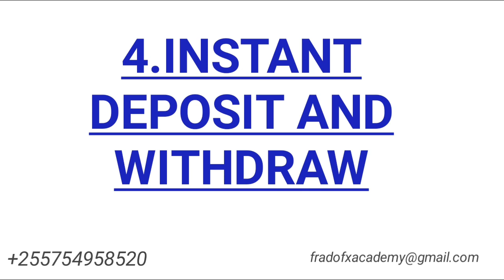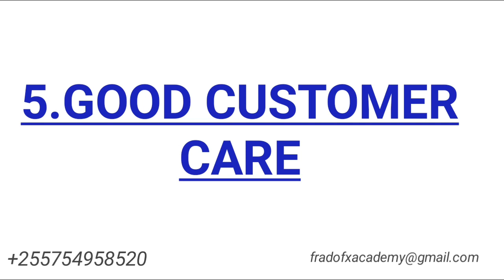Advantages of Volatility index over currency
IIUNGE TELEGRAM

OPEN ACCOUNT
money while sleeping with this Affliate program Advantages of Volatility index over currency

open an accoubt for volatility index below